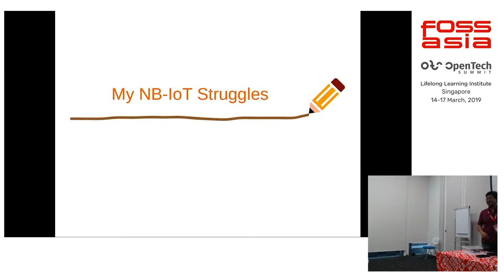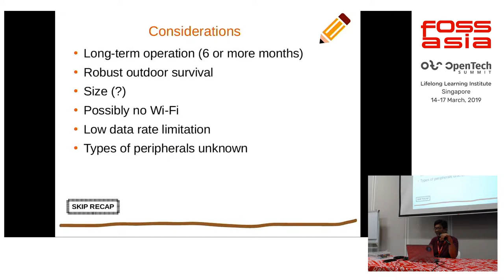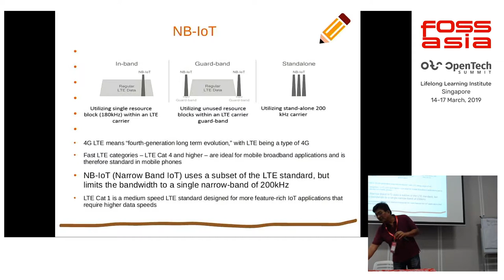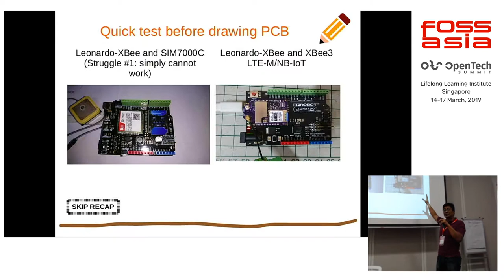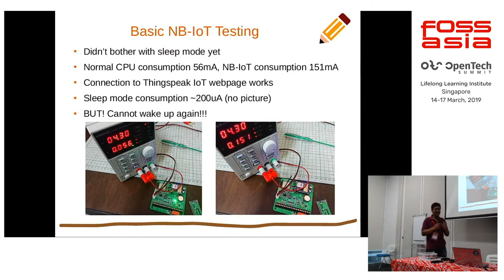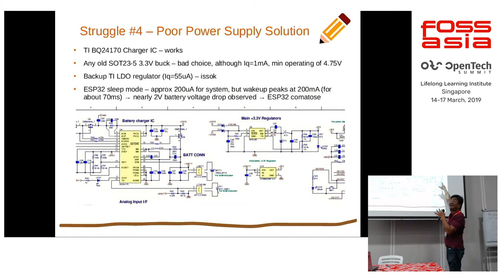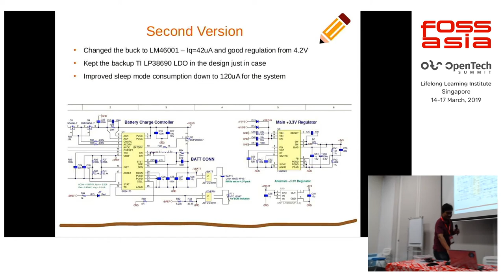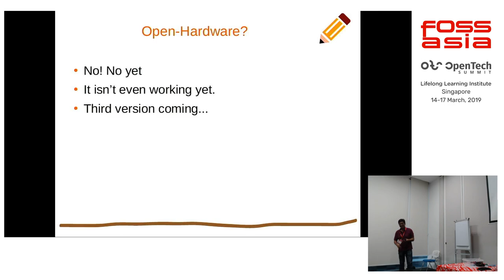Struggles with NB-IoT by Adnan Jalaludin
16 March 2019 10:25, Training Room 2-2

Struggles with NB-IoT